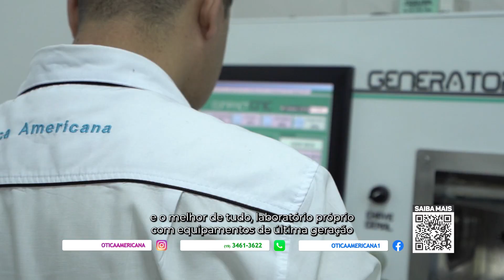Clipe Ótica Americana UP TV!|20/06/2023